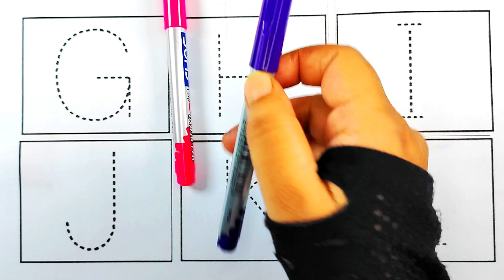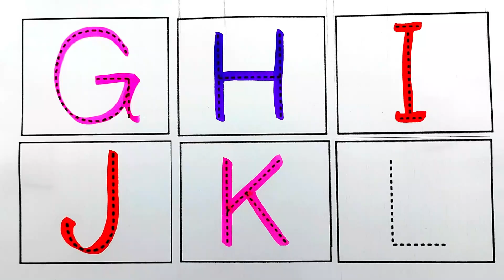G for Gorilla H for Horse with Pictures |Reading to younger children|Learn to Write Alphabet |Kids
G for Gorilla H for Horse with Pictures |Reading to younger children|Learn to Write Alphabet |Kids Class